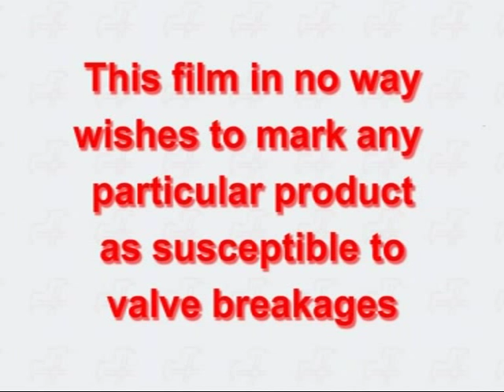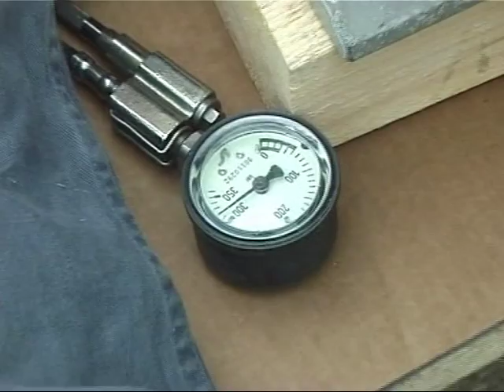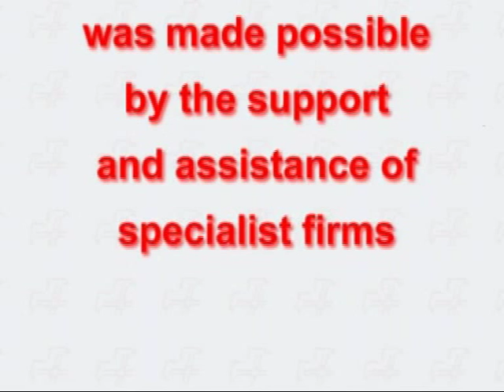Cam Lock - Fastest BA Donning Mask Pt 4 (Cylinder Valves)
Importance of secured and safe cylinder valves in fire-fighting equipment.